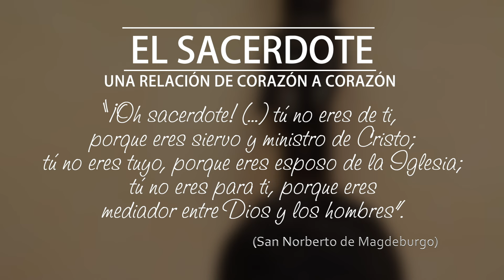E.S. - P. David Howell: Una relación de corazón a corazón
A raíz de leer las catequesis acerca de la «Teología del Cuerpo» de Juan Pablo II, el P. David Howell, sacerdote diocesano de Southwark (Inglaterra), descubrió el celibato como el gran regalo que el Señor le había hecho al llamarlo a ser sacerdote. Gracias a este libro y al ejemplo de entrega de sacerdotes que tenía cerca, pudo profundizar en lo que significa la paternidad espiritual. En este programa de «El Sacerdote», P. David explica que la clave es tener una relación exclusiva, de corazón a corazón, con Cristo. El sacerdote que vive así será capaz de transmitir y dar testimonio de la vida futura a lo que todos estamos llamados.